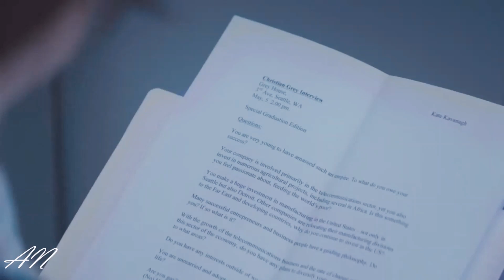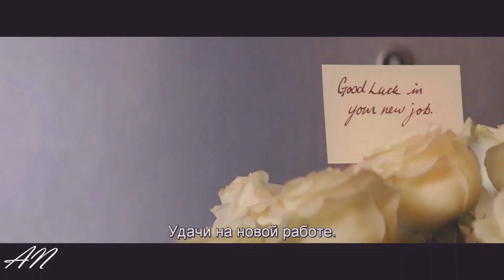Christian and Anastasia //Fifty shades // Christina Perri - A Thousand Years // Кристиан и Анастейшa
Вам понравилось? Поставьте 👍